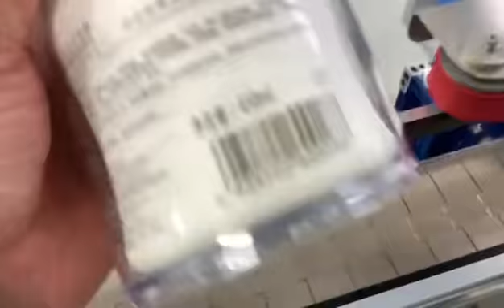automatic double heads filling capping machine line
product manual
The automatic piston filling machine adopts the principle of plunger quantitative filling. The bottle filling, positioning, filling, and bottle discharging are automatically controlled by the PLC and comply with GMP standards. It is suitable for liquid filling of medicine, food, daily chemical, pesticides and fine chemicals.
1: Touch screen operation interface
2: 2 up and down movement filling, effectively prevent foam generation
3: Filling accuracy can reach ±1%
4: The filling cylinder is treated and grinded by hard chrome, the unique design of the filling valve does not leak
5: No bottles and no cans
6: Design different positioning devices according to the actual situation of the bottle
7: The equipment is easy to clean, can be folded without tools, and can also be cleaned online or sterilized at high temperature
8: PLC programmable control, using Japan's Mitsubishi
9: Pneumatic components adopt Taiwan Yadeke
10: The material of the equipment shell is SUS304# stainless steel
11: Equipped with a glass protective cover that meets hygiene and safety standards
Note: The filling range and speed can be designed with different numbers of filling heads according to user needs.